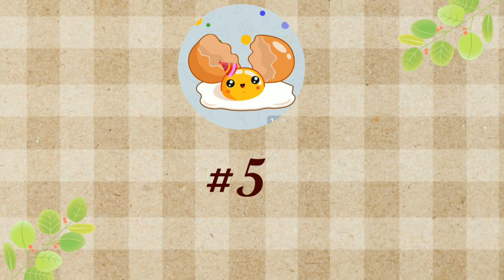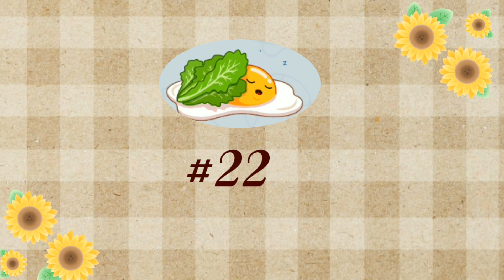25 AESTHETIC & CUTE LOADING SCREEN FOR EDITING💘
Hy guys welcome back in my channel🤗

 🌾You Can screen record, take your favorit loading bar, don't forget to mute music on video.
Bisa menggunakan perekama layar, lalu ambil bagian loading yg di sukai, tambahkan di video dan jangan lupa untuk non aktifkan suara music bawaan video✨
🌾 You Can use video downloader in google
 Bisa menggunakan YouTube downloader online di google✨

🍃 Lop Waiting Loading by BenneBockshecker (4)
🍃 Tired Loading by Bubly (9)
🍃 Energy Loading by STEAG (11)
🍃 Bored Come On by Make It Move (10)
🍃 Pizza Loading by Leeamerica (7)